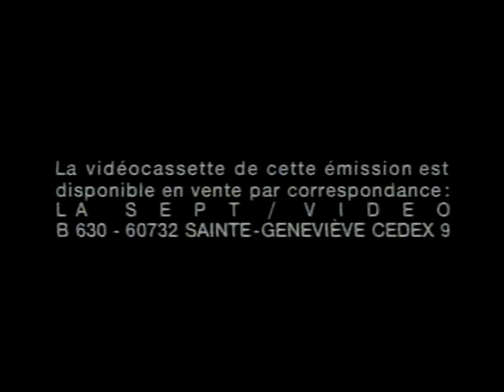Câble Télédis - Mosaique - 1991